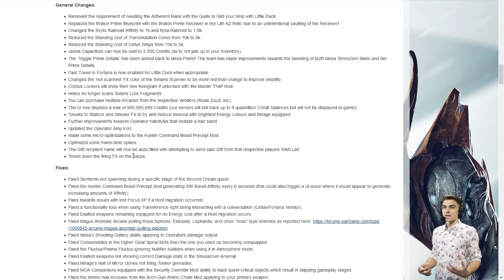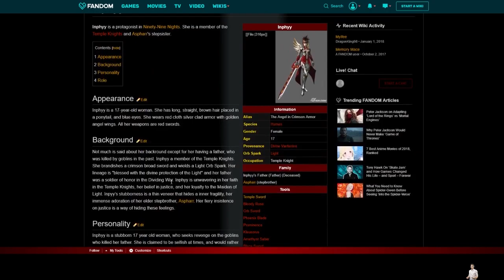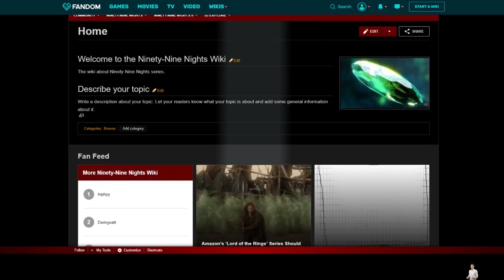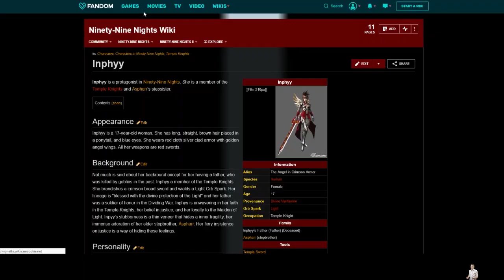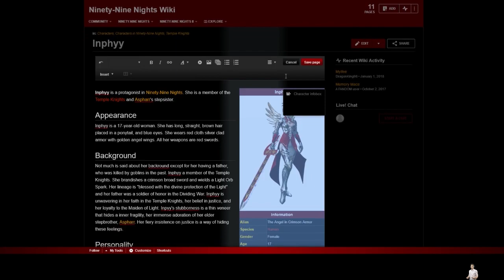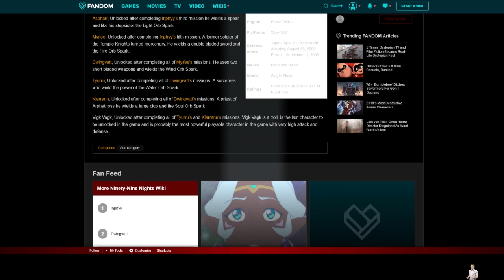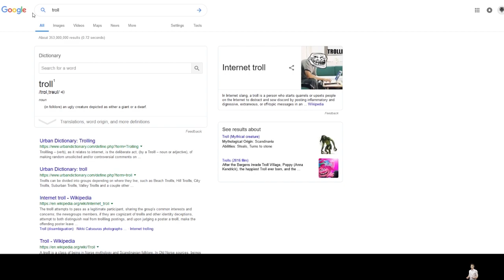Shanzikull Stream Highlights #1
I have succumbed to the Cool Gamer Trend and have begun giving streaming a shot. These are the best moments from a bunch of streams I did to test out different settings and features. uwu.

If you wanna catch me live I will inconsistently be

_Music Links_

"Shoots [Loop]"
"Forest Fanfare [Loop]"
"Village of the Peeping Frogs [Loop]"
"Overgrown Labyrinth [Loop]"

_Additional Music Featured On Stream_

_Games Featured On Stream_